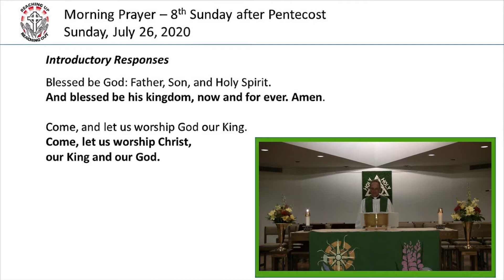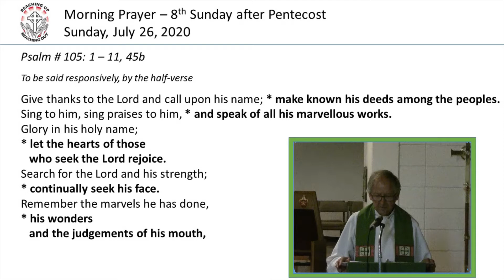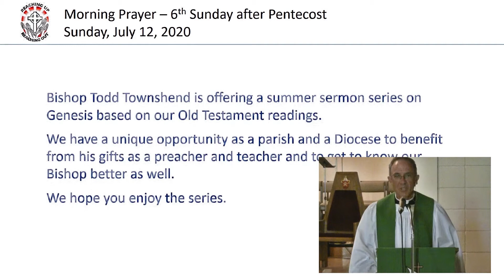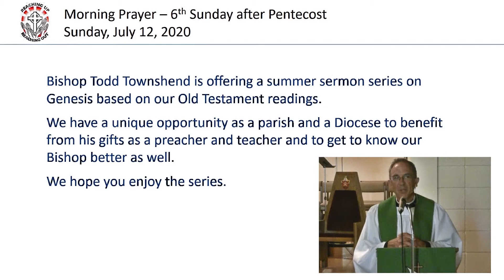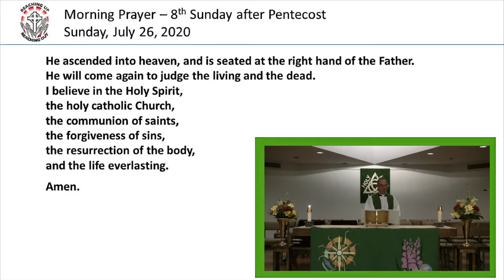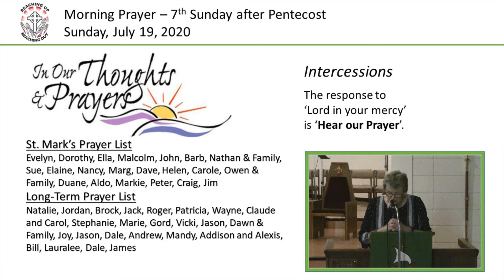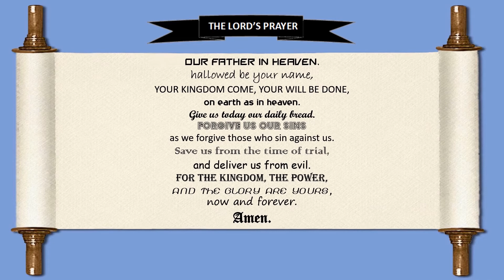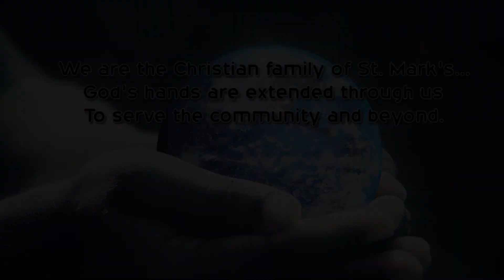2020-07-26 Pentecost 8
During the Spring of 2020, St. Mark's Anglican Church, Brantford, Ontario, Canada was closed due to the COVID-19 virus.